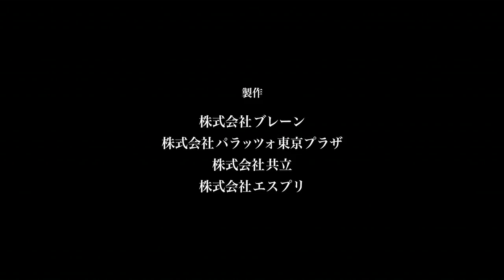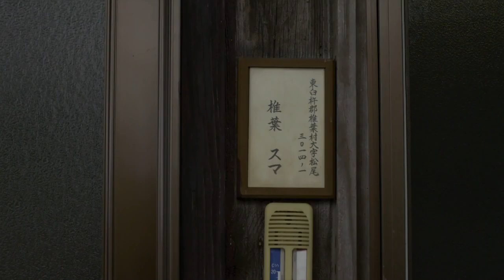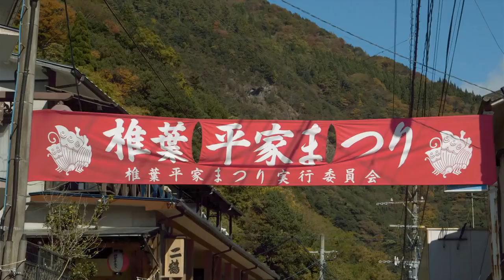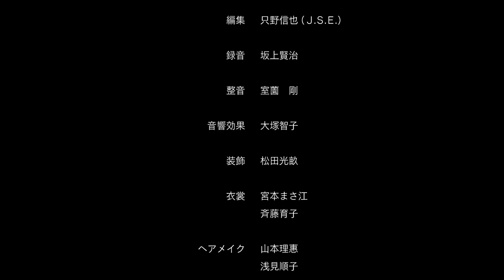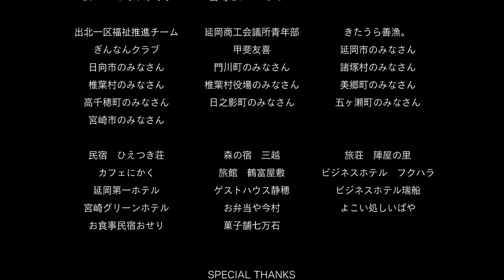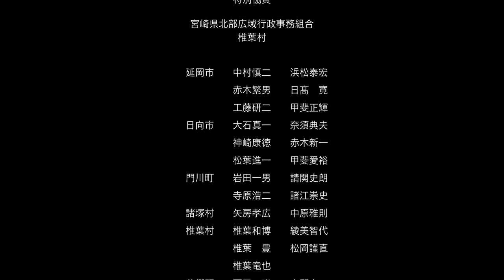Shabon Dama (2017) / Where I Belong - English subtitles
Izumi is an urchin who was set adrift by his parents. He is a thug, a thief and a predator. on the run from the cops he takes to the mountains of Miyazaki in southern Japan where he happens to come to the aid of an older local woman. Staying at the woman's house he is taken in not only by her, but also by the villagers. It can but only affect him.

Director: Shinji Azuma
Writers: Asa Nonami (based on the novel by), Shinji Azuma (screenplay)
Stars: Kazuyuki Aijima, Mina Fujii, Kento Hayashi